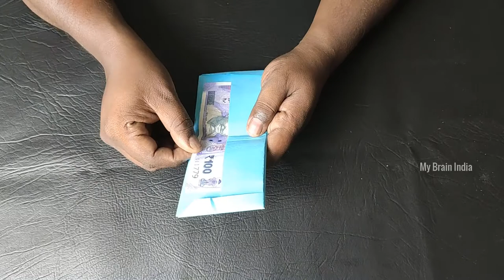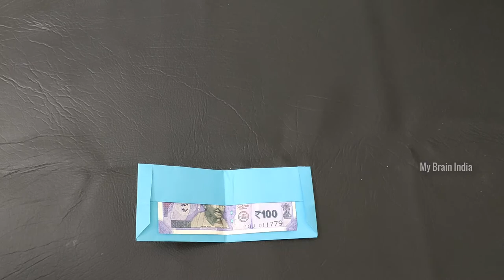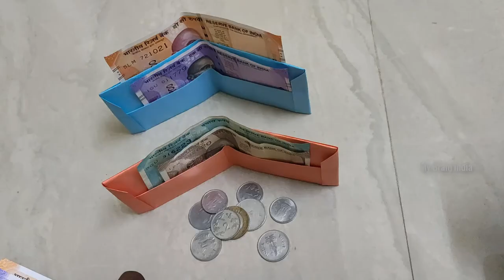DYI : How To Make a Paper Wallet I origami paper Tips & Tricks I My Brain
DYI : How To Make a PaperWallet without gum Pasting I Origamipaper Tips & Tricks I My Brain
Media Partner : My Brain